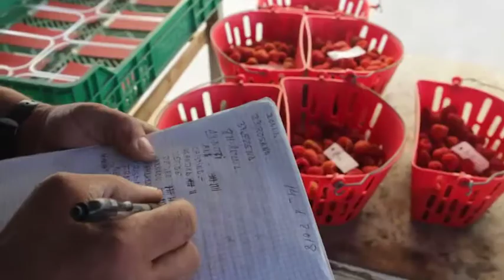"Frutinbag" Sistema de cosecha de berries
Demostración de los canastos de cosecha "Frutinbag", a la venta exclusivamente en Latinoamérica por Agrofacto.

📍 Estamos ubicados en Aguascalientes, México

 Tienes dudas📝❔En los comentarios 🔽🔽🔽🔽🔽🔽🔽